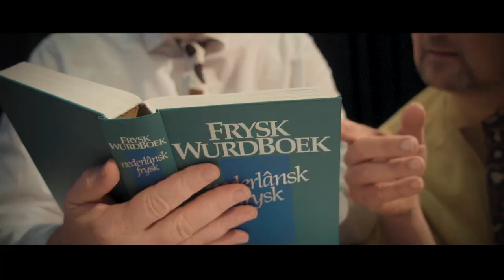Bihztevrùn - 48 Hour Film van Team TiDDER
Cast
Erik   Wybo Smids
Leo  Lieuwe Tolsma
Lukakov Wiep Diever
Jelena  Eize 489

Creatives
Annemiek Schuurman
John Boonstra
Lieuwe Tolsma
Menzo Rohn
Remko Smids
Tjerk Kooistra
Wiep Diever
Wybo Smids

Other credits
Stal Chardon
Stal fan 'e Middelsee
Stal Smids